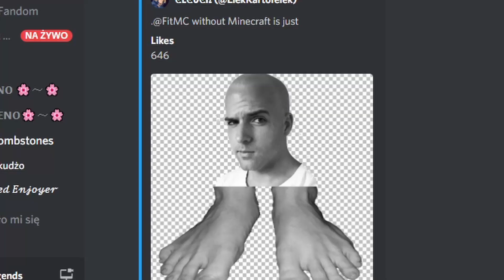BEKA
Czyli epicki pojedynek z @ElevenJedenastekem